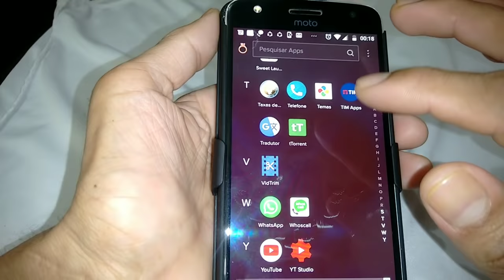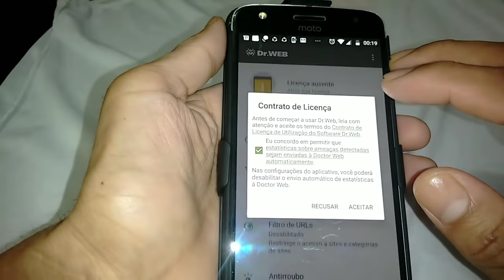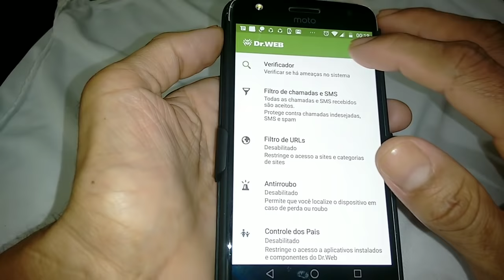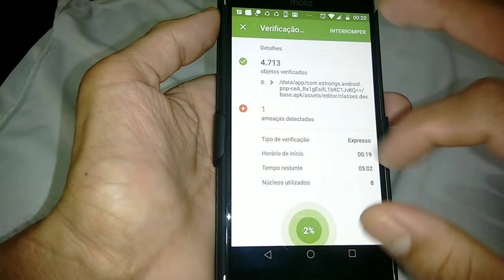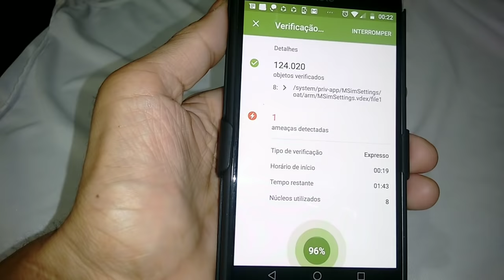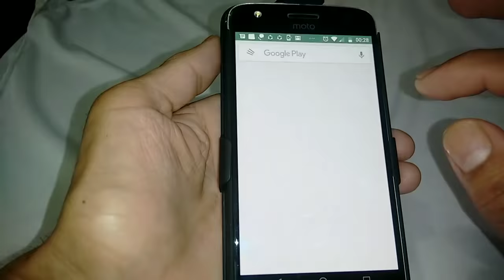Fica aparecendo propaganda na tela do meu celular vamos resolver isso agora